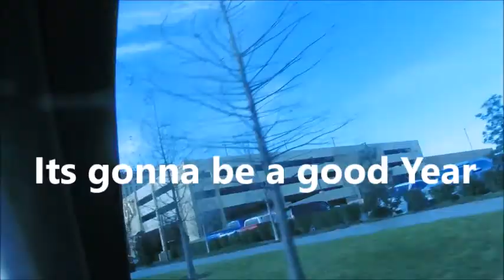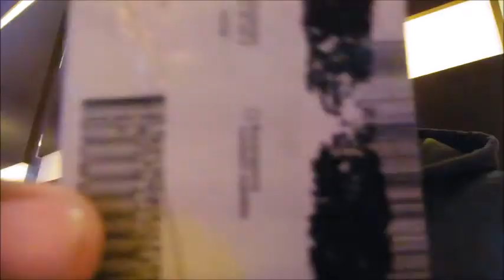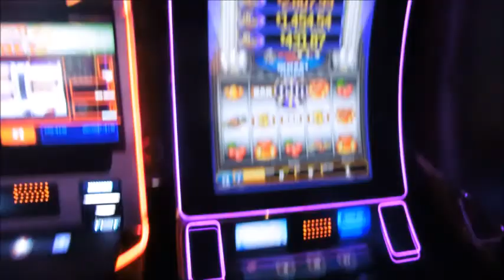WE WENT TO THE CASINO! EPISODE 1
K&O VIBES MUST SEE